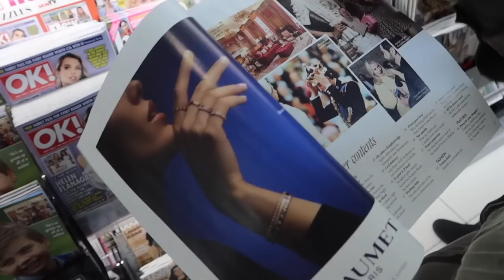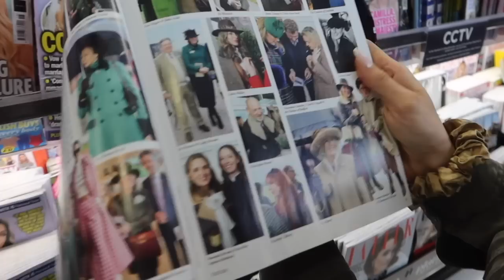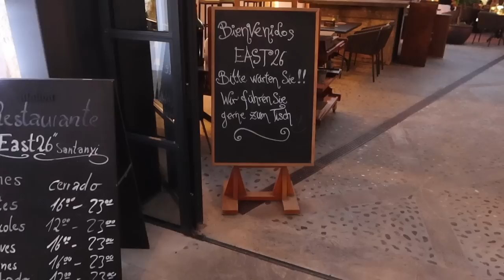MALLORCA SPECIAL | IT WAS A BIG WEEK, A REAL DREAM COME TRUE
Hello Darlings,

I am so excited to share with you one of the biggest weeks of my career so far. An absolute dream shoot with dream brands, and I am utterly delighted to take you all along with me. In this Vlog (one of two!), escape with me to the spectacular winery in the heart of the Mallorcan countryside, a tour around their unique and charming finca and keep me company while I get ready for a full day of shooting. Come behind the scenes of a Luxury By Leonora shoot as we film into the night.

I can hand-on-heart say that I am in love with the looks shot on this campaign: from understated sophistication to holiday chic, poolside luxury to evening opulence, I am so impressed by the quality, durability and simply the exquisite elegance of each of these pieces. This is all not to mention the fantastic service provided by My World VIP, our trip and experiences were seamless and the attention to detail and our desires were next to none. A week I will never forget! It will only get bigger and better!

MUSIC RIGHTS
WPGWI3UZCRZOTI2X
LISEMY0LBSXJVUGH
CD8DRBZFNGLH54LR
CFCH3WPIHAKXUYUI
761P0Q7DGQOLBG7Z
BCXRUBSR6IIR8YLE

AD – Holland Cooper
I am BEYOND delighted to have my own page within the HC website so YOU can easily see and find the ‘Leonora’ edit. Everything I adore in one place and see how I style each item!

Make-Up Artist – Izzy Gunkel @izzygunkel

Christian Louboutin Loafers - Similar - @

Erdem Dress - @

Day Two, Look One
Norma Kamali White Dress - @
Jimmy Choo White Heels - Similar @

Day Two, Look Three
Similar Silk White Jacket - @